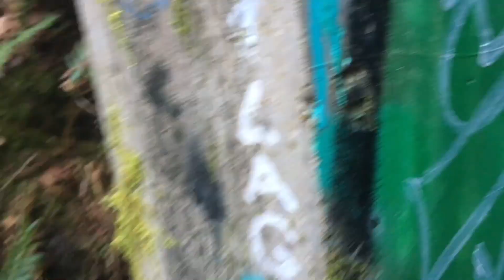Wild Things Pt.3